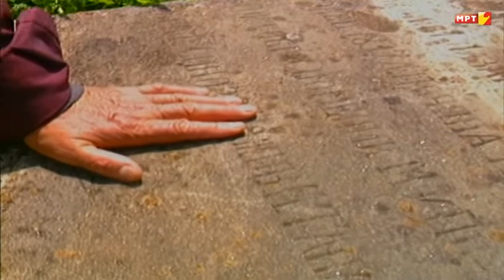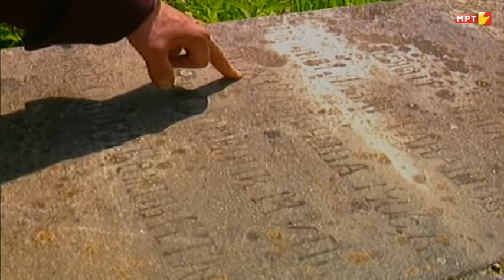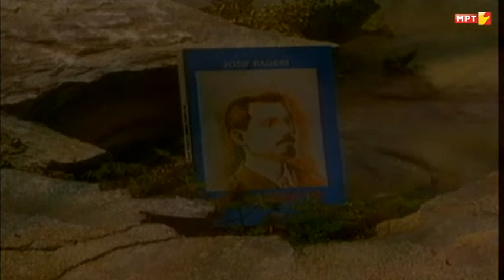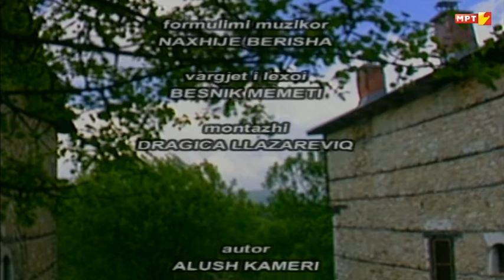MALLKIM GJAKU-BRANKO MANOJLLOVSKI-Afet Miftari-Regjisor